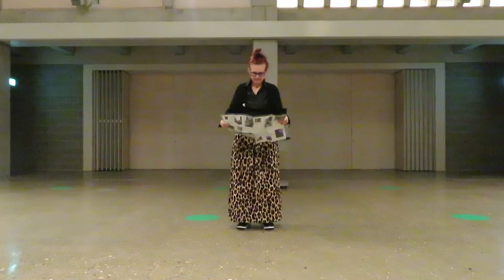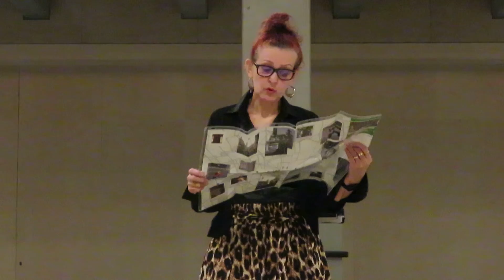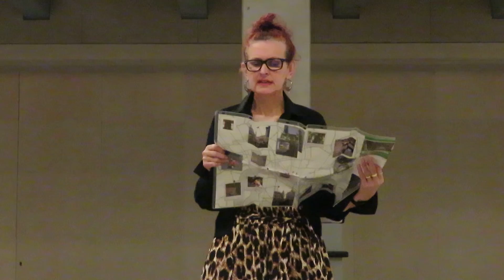Lucy Furlong : Printed Poetry Project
Writers Kingston event #52 The Printed Poetry Project

With performances / readings / experimental presentations by poets, artists, book-makers, letterpress printers. Aiming to create overlaps between poetry and letterpress, as well as literature and the object of literature, the Printed Poetry Project comes to Kingston with innovative performances and presentations by some of the most groundbreaking practitioners working in 21st century Britain. The PPP is creating a generous, generative space for real collaboration between those with the expertise to realise printed matter and those who might write the words within, and this night will offer a chance for exchange and knowledge building across fields of expertise, for both performers and audience.